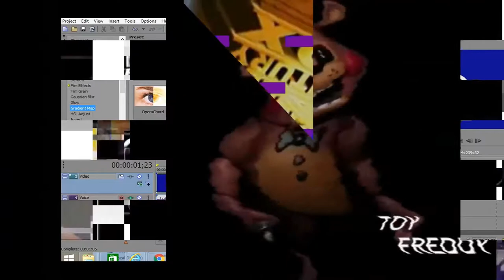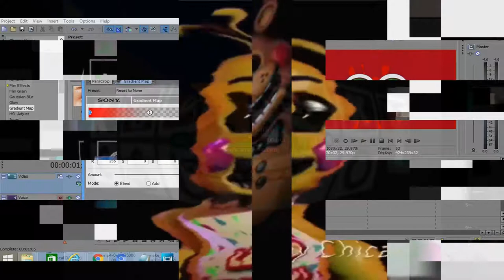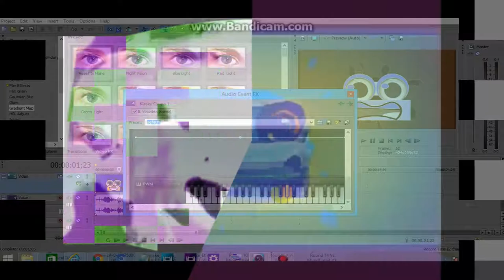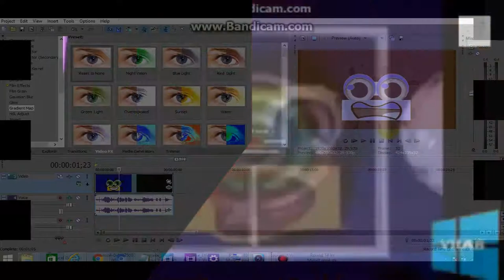1 million sources (haha not enough)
OH NO TOO MANY SOURCES